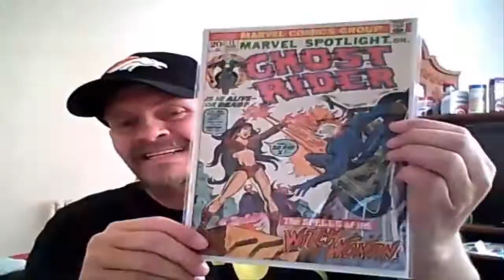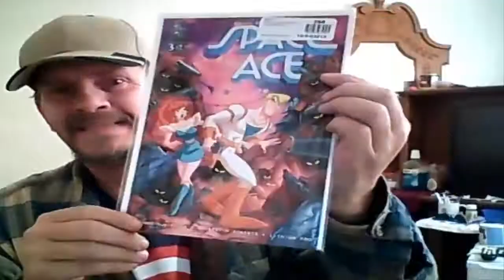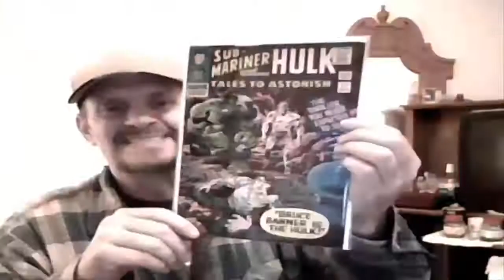ComicMartUSA Intro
All images of all comics taken over a 3 year period; updates intermittently.